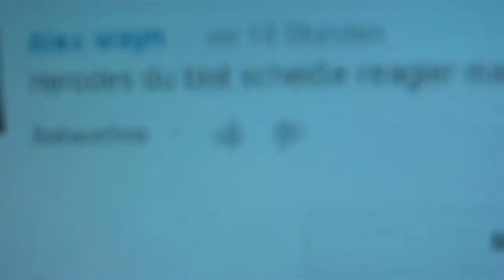Herodes Talk #24 - Wieder zurück / DIE LÖSUNG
Endlich wieder da! Und das Format wurde optimiert!